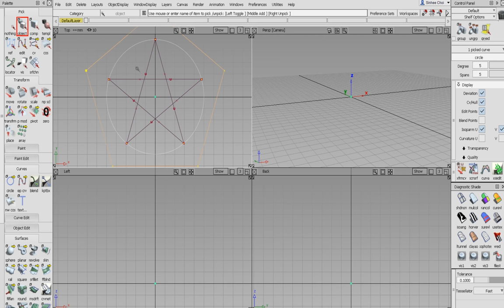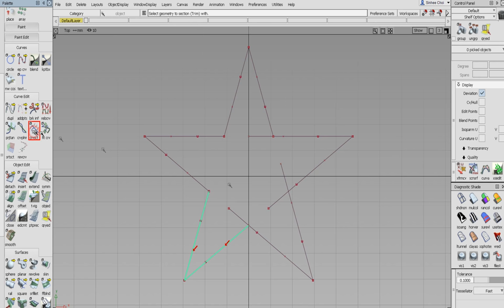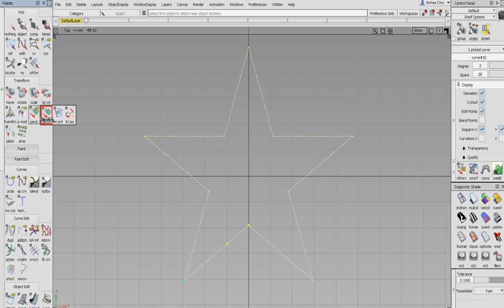Alias Studio modeling - Pentagram [sini]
curve, curve section, attach(connect)